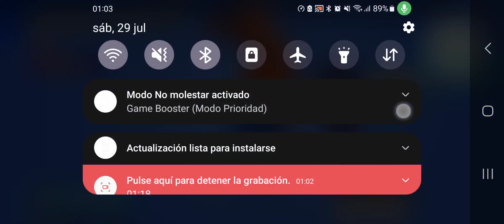El Adios Brawl Stars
Remember get TopConquerors on Google Play or Play Store.